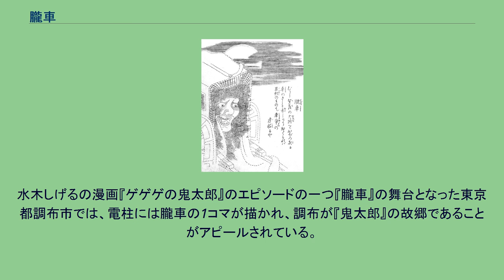朧車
鳥山石燕『今昔百鬼拾遺』より「朧車」 朧車（おぼろぐるま）は、鳥山石燕による江戸時代の妖怪画集『今昔百鬼拾遺』にある日本の妖怪の一つで、牛車の妖怪。
石燕の画図では、半透明の牛車の前面の、本来なら簾がかかっている場所に巨大な顔のある姿で描かれている。
解説文では、「むかし賀茂の大路をおぼろ夜に車のきしる音しけり。 出てみれば異形のもの也。 車争の遺恨にや。」とある。
「車争い」とは、平安時代に祭礼の場などで、貴族たちが牛車を見物しやすい場所に移動させようとした際に牛車同士が場所を取り合ったことをいう。
平安中期の物語『源氏物語』において、六条御息所が祭り見物の牛車の場所取り争いで葵に敗れ、その怨念が妖怪と化したという話がよく知られていることから、この話が朧車のもとになったという説がある。
中世日本の説話集『宇治拾遺物語』には、加茂祭り見物のためにつくられた桟敷屋という小屋に泊った男が怪異に出遭う話があり、これが朧車のイメージに繋がったとの説や、その『宇治拾遺物語」を含め、百鬼夜行（夜間に様々な妖怪が列をなして闊歩すること）に類する話が多くの古典資料に見られることから、そのような百鬼夜行の類を石燕が「朧車」という妖怪として描いたとの説もある。
「朧車」の妖怪画は牛車の前面を顔が塞いでいるが、江戸中期の妖怪物語『稲生物怪録』には巨大な老婆の顔が戸口を塞ぐ場面があり、構図が共通しているとの指摘もある。
昭和・平成以降の妖怪関連の文献においては、朧車とは車争いに敗れた貴族の遺恨が妖怪と化したものであり、京都の加茂（現・木津川市）の大路で、朧夜に車の軋る音を耳にした人が家の外に飛び出して見ると、異形の妖怪・朧車がそこにいた、と解釈されている。
朧という言葉の通り、手で触れられるようなはっきりした存在感はなく、全体が半透明になっているともいう。
水木しげるの漫画『ゲゲゲの鬼太郎』のエピソードの一つ『朧車』の舞台となった東京都調布市では、電柱には朧車の1コマが描かれ、調布が『鬼太郎』の故郷であることがアピールされている。